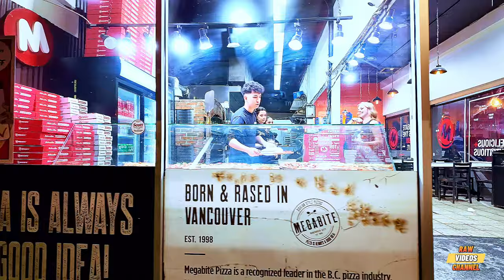Downtown Vancouver , Real night Lifestyle